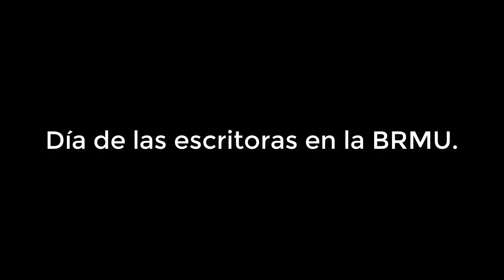Día de las escritoras 2019 en la BRMU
Celebramos el DíaDeLasEscritoras 2019 en la BRMU con una mesa redonda con una librera, una bibliotecaria, una directora de orquesta, una periodista, y claro está, una escritora. Todas ellas mujeres que entran en la categoría de peligrosas.